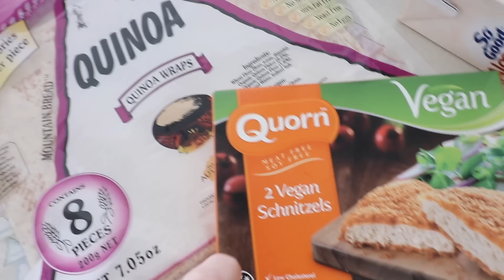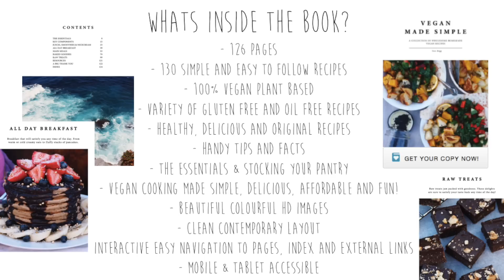VLOG | VEGAN FOOD HAUL + WHAT I EAT & MAKING WAFFLES 😛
👉🏼 Use my rewards code 'TES0712' for a discount on your next iHerb order. I shop on iHerb regularly for products that I can't find in-store here or can find cheaper on there (vanilla, choc chips, GF flours, supplements)